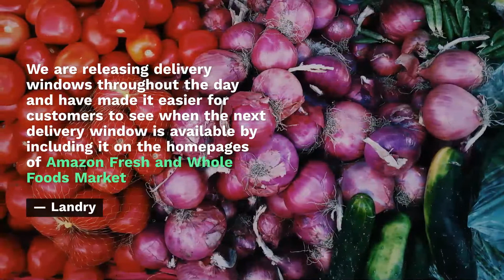Amazon Puts New Online Grocery Customers On Hold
New customers for Amazon grocery delivery will be directed to a waitlist so the eCommerce giant can concentrate on fulfilling backlogged orders, the company said on Sunday (April 12).